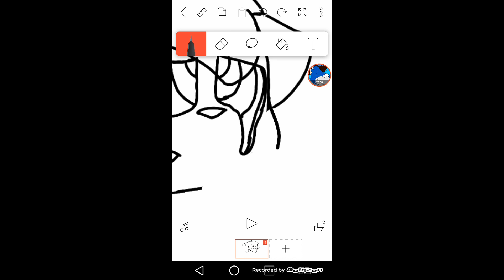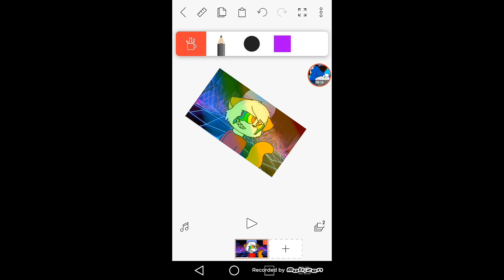Speedredraw: a draw from Raposa Gamer Kawaii BR (gift)